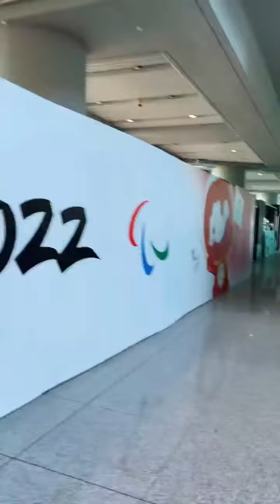Дорога Анны Щербаковой из Красноярска в олимпийскую деревню Пекина